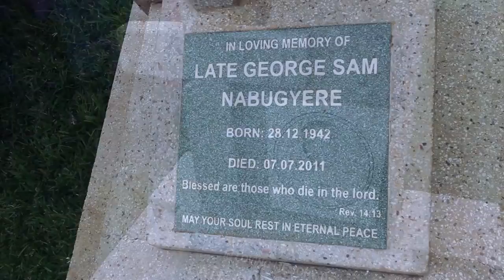MULEMBE -Mann Max (official HD video)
Big Respect to our friends and fans who made this video truely original. Climbercats International messages from the land where the sun rises. MULEMBE sets a new standard to Ugandan Reggae Music straight from the roots to the future. Roots Mann Max (Uganda) along side his Empress Hannah (Germany) in an unforgettable, original and wonderfully natural setting in this MULEMBE video. Enjoy!